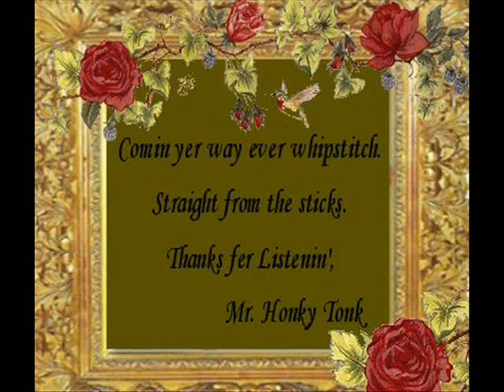Love's Ball And Chain Norman Wade